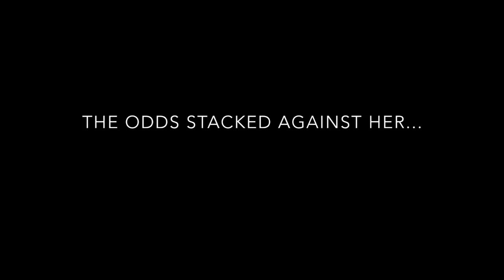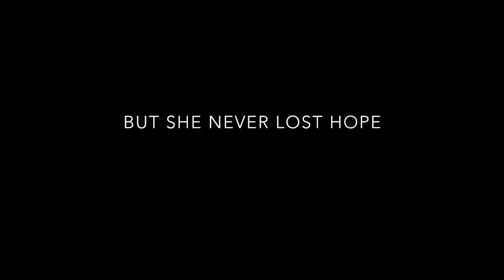Kittenpaws Trailer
This video is about Kittenpaws Trailer